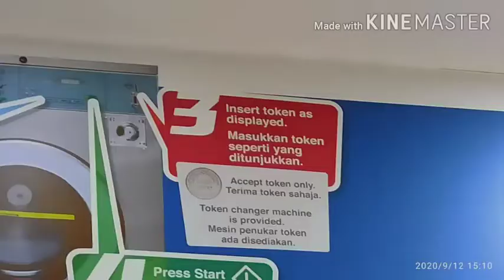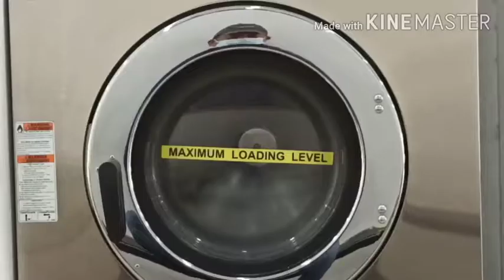Frst attempt at video story. Laundry on a slow Saturday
laundry day